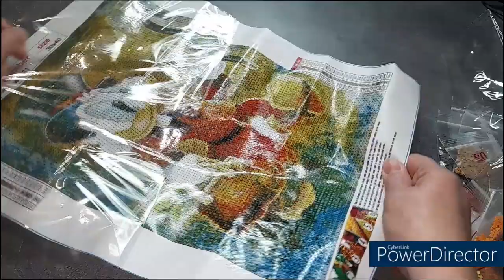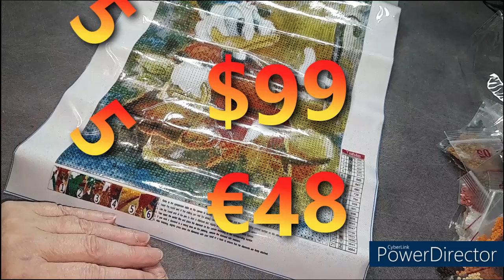Le lundi c'est UNBOXING de la boutique PAINTSOMEWAY